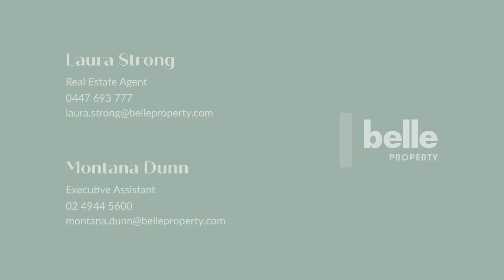344a The Esplanade, Speers Point